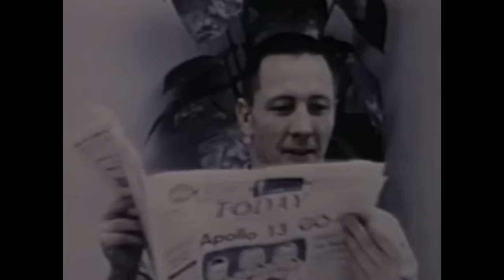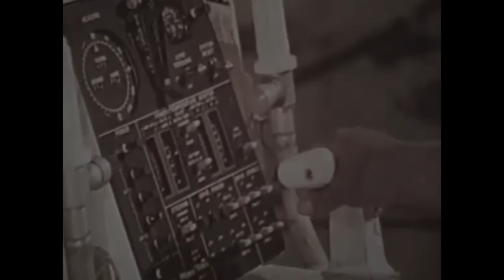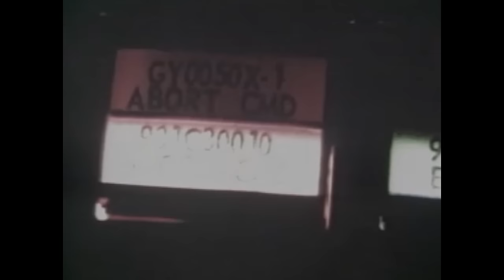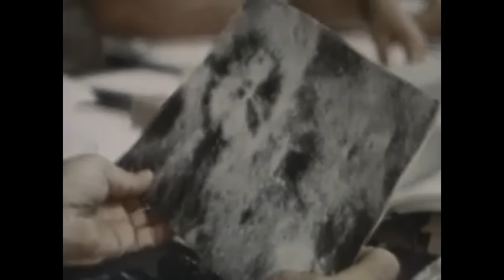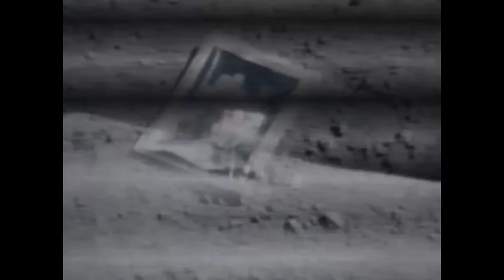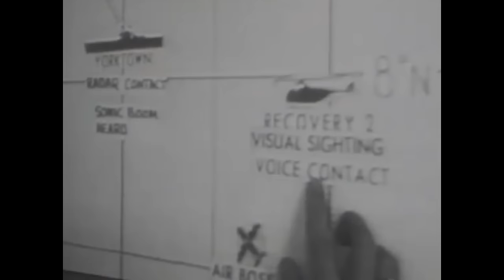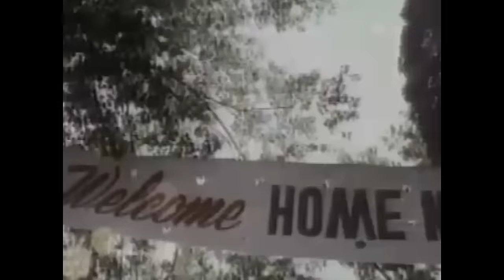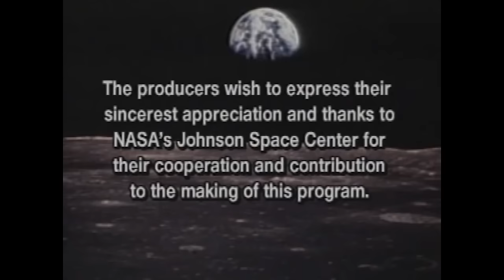The Forgotten Story Of The Apollo 16 Moon Landing | Apollo 16: The Men, Moon & Memories | Progress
On April 16, 1972, astronauts John Young, Charles Duke, and Thomas Mattingley embarked on a historic voyage to the moon. Apollo 16, NASA's fifth lunar mission, faced unexpected challenges like its predecessors. Join us as we unravel the captivating story of their journey, filled with triumphs, setbacks, and the indomitable spirit of exploration.